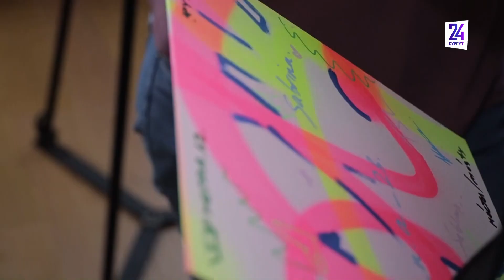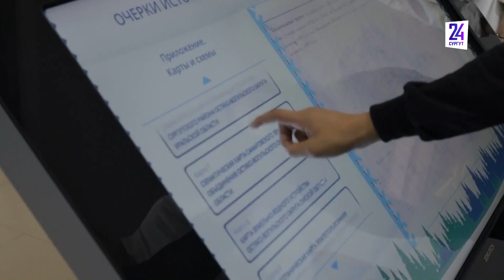Сургут посетили дети из 11 стран мира